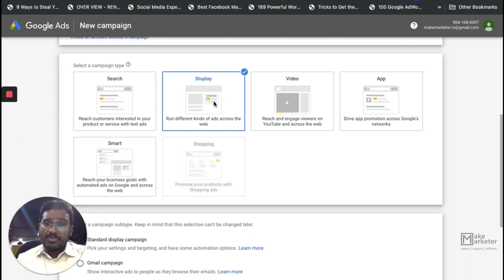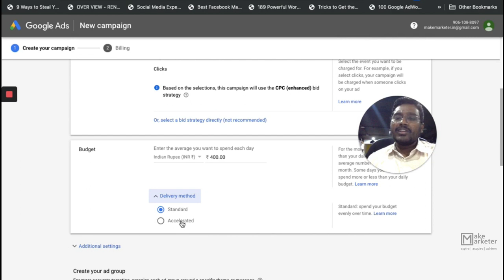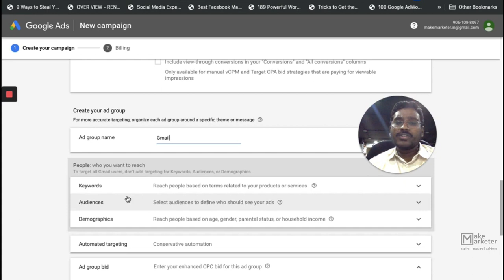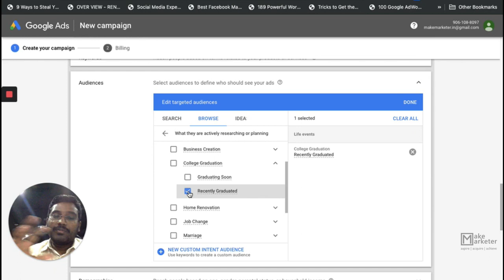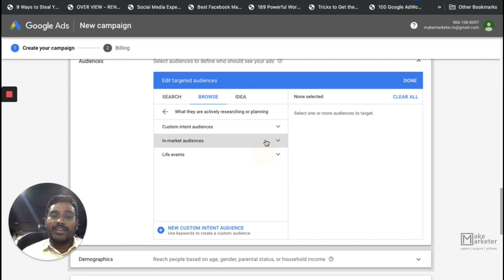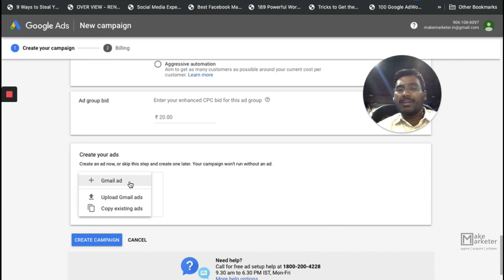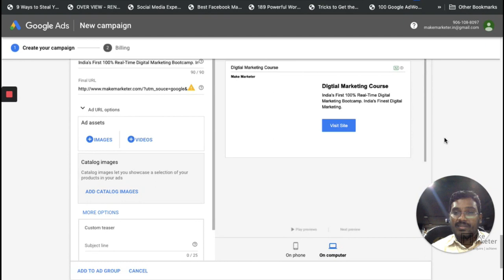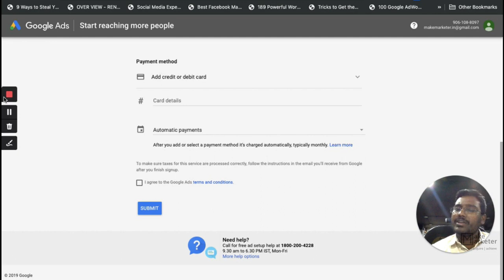Google Ads Course | Gmail Ads Tutorial: Create Gmail Campaign in Google Ads (Part 35)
Google Ads Course - Gmail Ads Tutorial: Create Gmail Campaign in Google Ads. In this video, Prashanth Reniguntala teaches how to create a complete Gmail campaign in Google Ads.

Measure Marketer (Formerly Make Marketer) - India’s First Marketing & Measurement Bootcamp. 99% of digital marketers don't measure at all and even if they do they do it all wrong. We aim to teach the actual digital marketing & measurement skills that make you a real measure marketer. You don’t become a digital marketer just by attending an institute/course and learn the basics of campaign creation.

Learn HTML, CSS, and JavaScript and redefine the way marketing is done and measured. You must implement advanced eCommerce strategies by working live on a big eCommerce website.

Measure Marketer (Formerly Make Marketer) is also a badged Google Partner Agency managing huge ad spends.

Join our Marketing & Measurement Bootcamp to Learn measurement Skills like 10+ years of experience. It's the most high-end digital marketing program in the country.

Duration:
65 Days | 36+ Modules | 7-8 Hrs Each Day | 450+ Hours